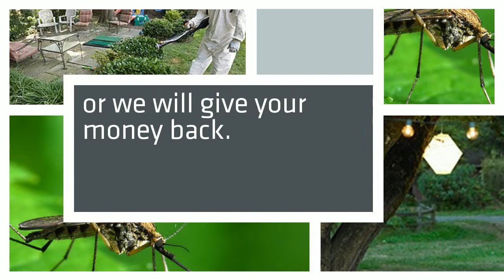mosquito control systems at MosquitoSquad.com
- Are you in search of mosquito control systems you can truly depend on?

Video Transcript:

You and your family are having some fun time on your yard when you suddenly feel a sting on your leg. Mosquitoes They are a nuisance.  A greater reason to shoo them away from your property is because they carry deadly diseases.  But fear no more because Mosquito Squad is dedicated to make your house safe from mosquitoes and all the nasty things they've got. And if you're not 100% satisfied, call us within 21 days of application and we will spray again for FREE or we will give your money back.
Mosquito Squad
2924 Emerywood Parkway Suite 100 Richmond Virginia 23294